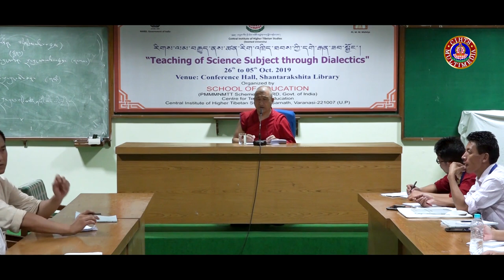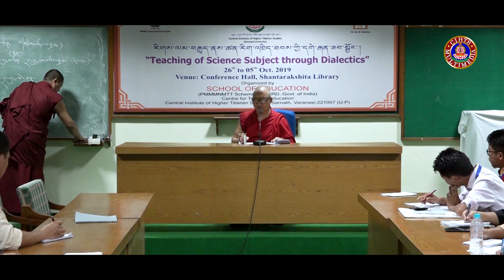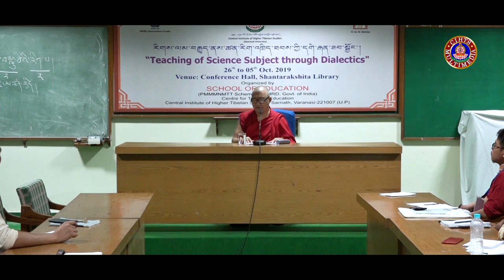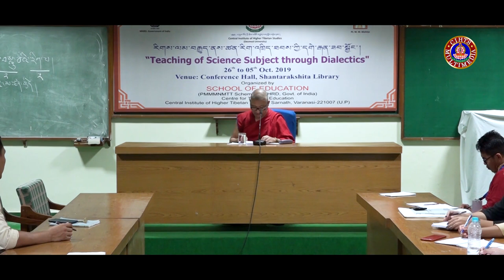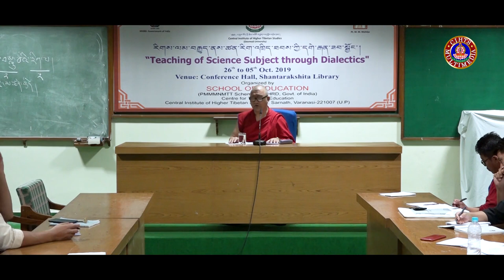རིགས་ལམ་བརྒྱུད་ནས་ཚན་རིག་འཁྲིད་ཐབས་ཀྱི་དགེ་རྒན་ཟབ་སྦྱོང་། 27 དགེ་བཤེས་བློ་བཟང་རྒྱལ་མཚན།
Workshop on Teaching of Science subject through Dialectics
26/09/2019 to 05/10/2019
ཝ་ཎཱ་དབུས་བོད་ཀྱི་གཙུག་ལག་སློབ་གཉེར་ཁང་།